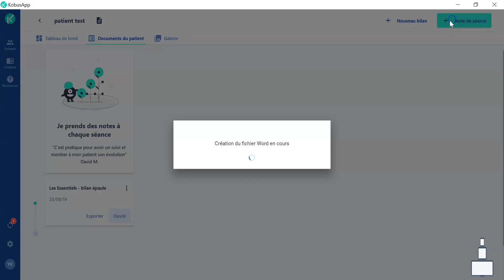Comment générer un courrier rédigé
Le courrier est un élément pré-rédigé que vous pourrez envoyer directement au médecin prescripteur

Vous avez la possibilité d'exporter tous vos documents de Kobus sous format Word.

Depuis le tableau de bord de votre patient :

- Allez dans l'onglet "Documents du patient"
- Cliquez sur "Exporter" et choisissez le Format "courrier éditable Word"
- Sélectionnez ou désélectionnez les items que vous souhaitez garder ou masquer en fonction de votre interlocuteur
- Cliquez sur le bouton "Générer le document" en haut à droite